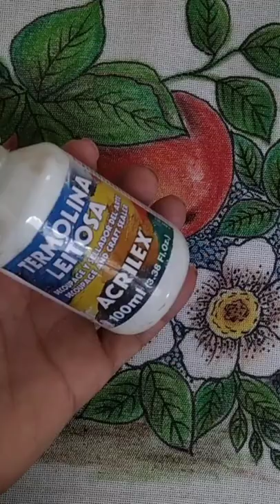Como fazer pintura no tecido com giz de cera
Ateliê Márcia Nic 🎨
Uma ideia criativa muito fácil, uma técnica de pintura que fica maravilhosa
Acompanhe o passo a passo e aprenda como fazer  pintura no tecido com giz de cera 😃❣️